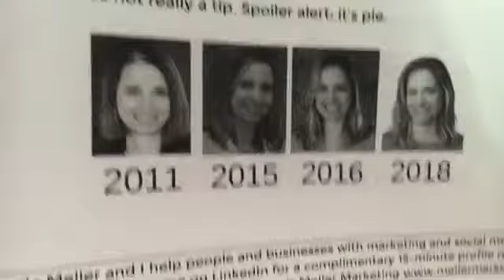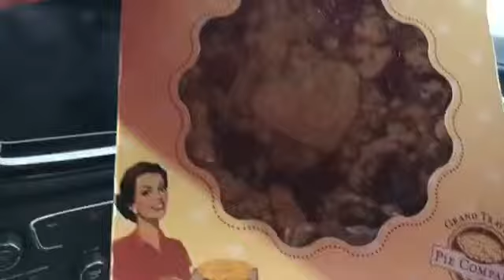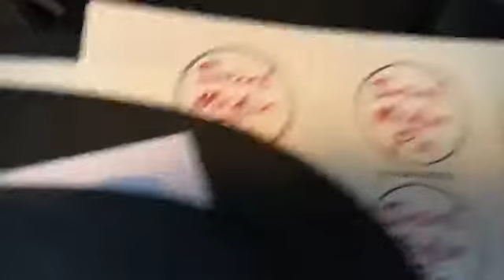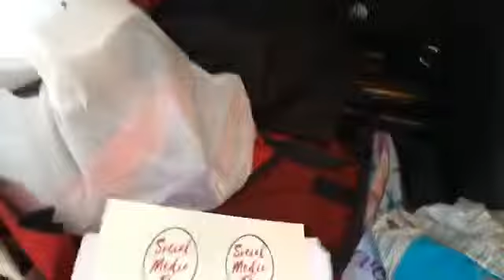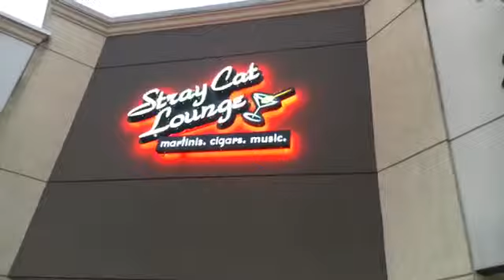Meller Marketing behind the scenes - prior to presenting at SHRCCI YoPros